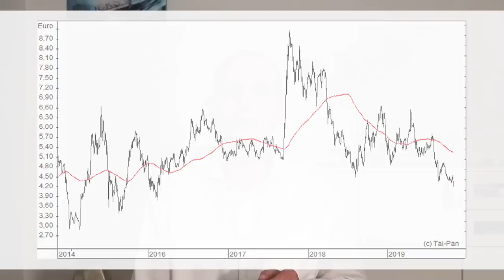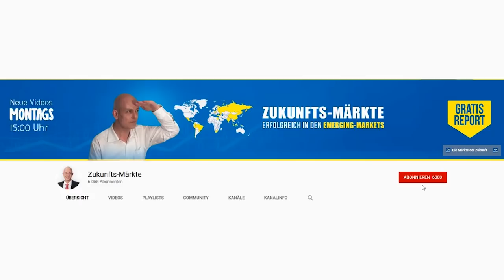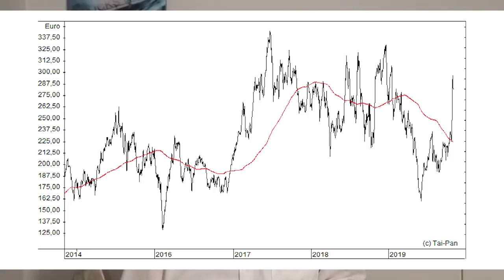Gefahr für Tesla, BYD & Co. - droht der Absturz?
Für Autokonzerne wie Volkswagen, Tesla oder BYD ist der chinesische Elektroautomarkt einer der großen Hoffnungsträger. Doch nun geht dort der Absatz spürbar zurück. Sollten Anleger die Aktien der Elektroauto-Hersteller meiden? Gerhard Heinrich mit einer Einschätzung.